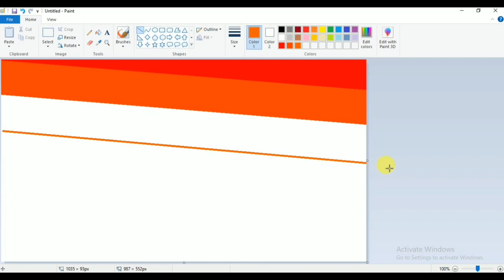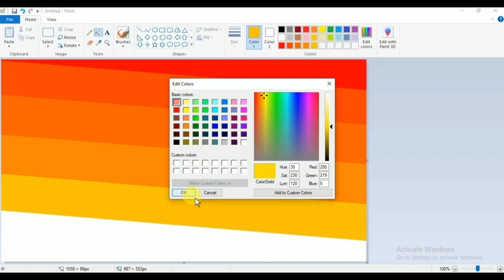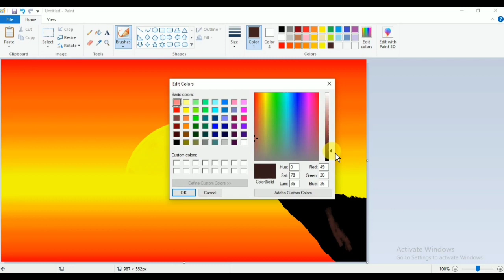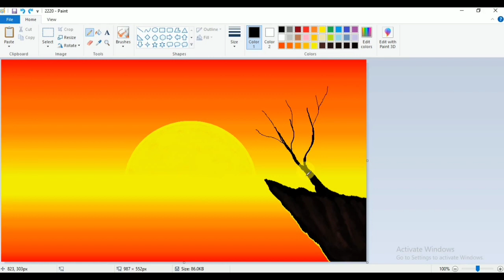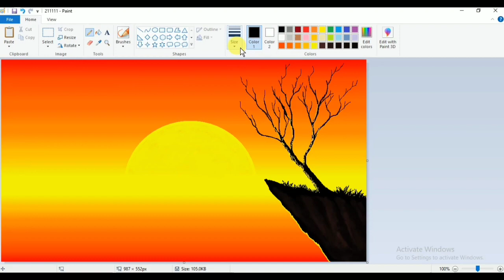How to draw sunset drawing in ms paint || Scenery drawing || ms paint tutorial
BY- The Digital Art

how to draw a moon
how to make a paint in computer